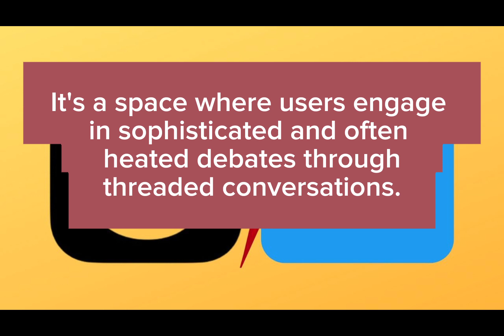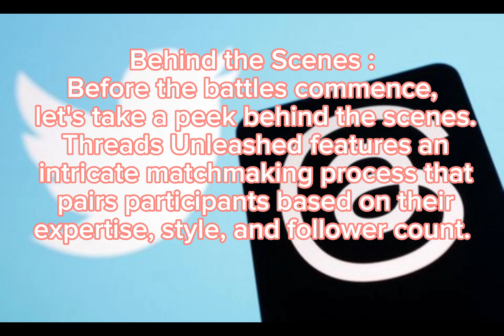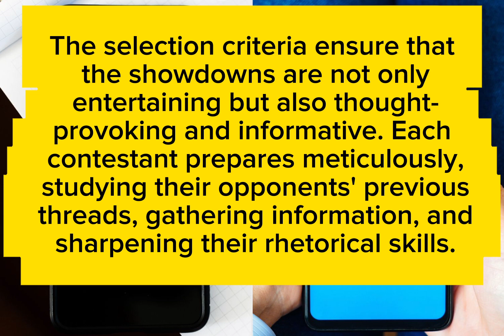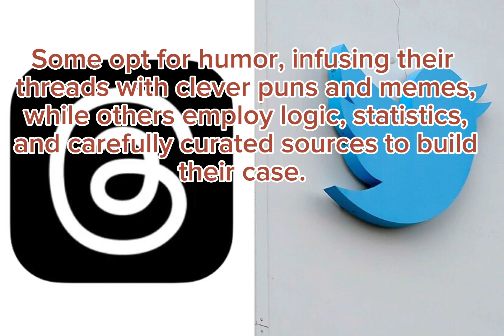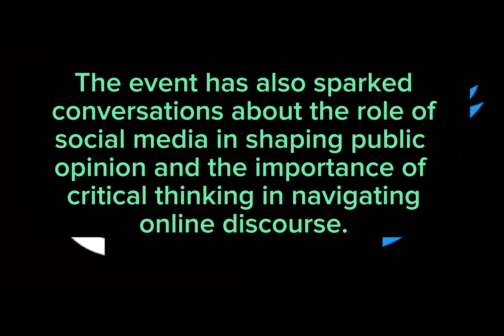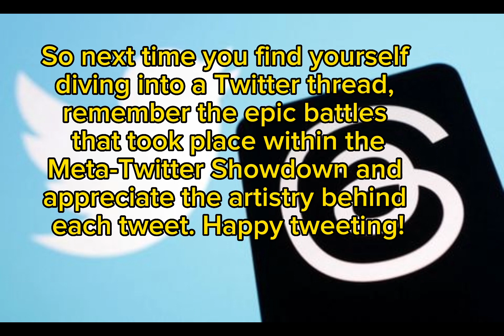The world of Nexcess Magento hosting and WooCommerce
Threads Unleashed: The Meta-Twitter Showdown" is an electrifying social media battle where Twitter users go head-to-head, showcasing their wit, humor, and creativity through a series of threaded tweets. This virtual showdown amplifies the art of storytelling within the limited character constraints of Twitter, as participants unleash a torrent of cleverly connected tweets to captivate their audience. With each participant vying for the coveted title of the ultimate thread maestro, "Threads Unleashed" pushes the boundaries of conversation and engagement, transforming Twitter into an arena of threaded brilliance. Brace yourself for an epic clash of tweets, as the Meta-Twitter Showdown takes center stage, unleashing a cascade of captivating narratives and captivating storytelling techniques.

Threads
Twitter threads
Tweetstorm
Threaded tweets
Tweet thread
Multi-tweet
Unroll tweets
Thread creator
Tweet series
Thread reader